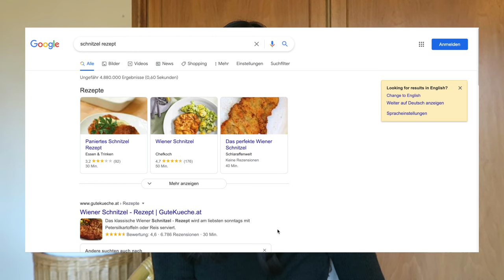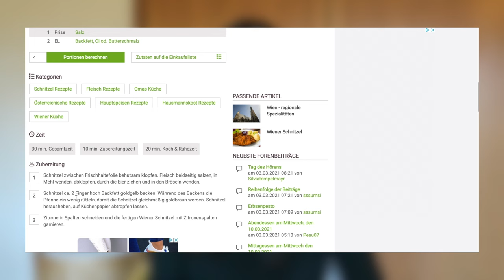What Do Asians Think About German Food? (honest)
In this video, I took the liberty to give my opinion on German food. Yes, like a German food review.
⚠️ I do NOT represent all Asians. This is just my opinion.
⚠️ I have NOT tried all of the food in Germany. This is not a comprehensive list, but rather my opinion on food I have tried here so far.
⚠️ German food refers to food that people in Germany commonly eat, NOT food that's originally from Germany.

0:52 Main Dishes
11:57 Sides
13:49 Stall Food
15:50 Butcher's Shop
19:12 Desserts

This was just for entertainment, so you don't need to get offended if I just so happen to not like your favorite food. I mean, I love rice (obviously) but I really couldn't give two flying flamingos if you don't like it.